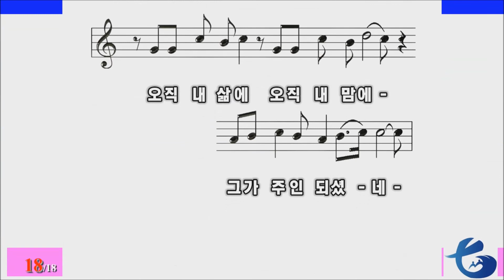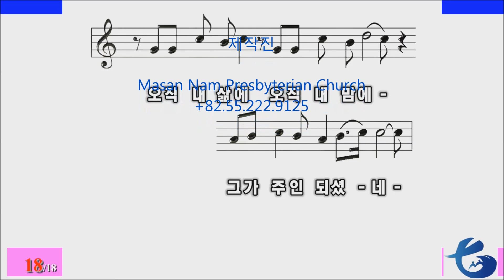[악보 찬양] Born Again(주안에서 내 영혼 다시 태어나)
Born Again
(주 안에서 내 영혼 다시 태어나)

이전 것은 지나고 새롭게 됐네
죄로 물든 내 모습 예수와 함께 죽고
부활 생명 내 안에 새로운 삶이 열렸네

너희가 나를 택한 것이 아니요
내가 너희를 택하여 세웠나니

오직 내 안에 오직 내 속에 그리스도가 사네
오직 내 삶에 오직 내 맘에 그가 주인 되셨네

내 생명 그 안에 그의 생명 내 안에
나의 삶이 이전과 같을 수 없네